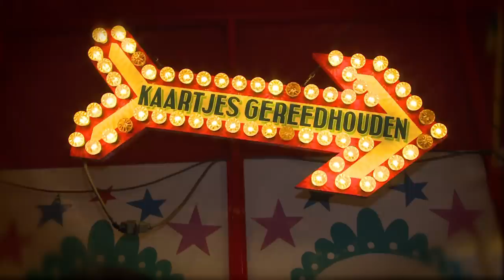Johnny Sleegers - "Bij jou wil ik zijn"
Geschreven door: Tina Trucker
Platenmaatschappij: On  Road Music